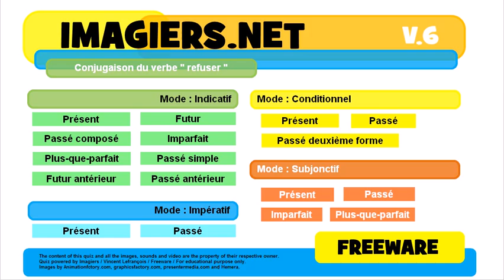French conjugation Indicatif Imparfait